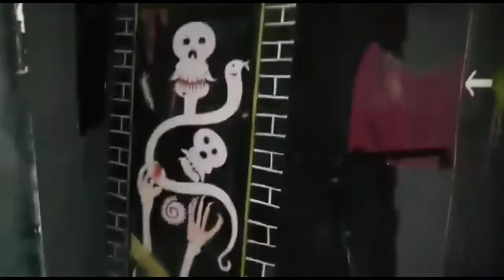scary house |Ghost House /ghosthousescary/dark house at royal meenakshi mall bangalore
Hi Friends
Aap sab k liye funny scary video leke aaye ho .
I wish ki aap sabko yeh video pasand aaye!